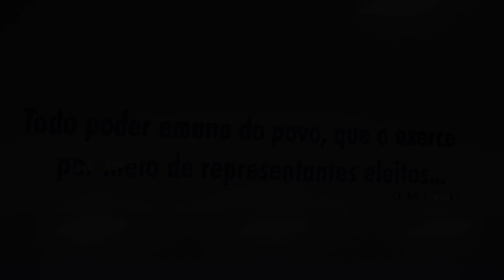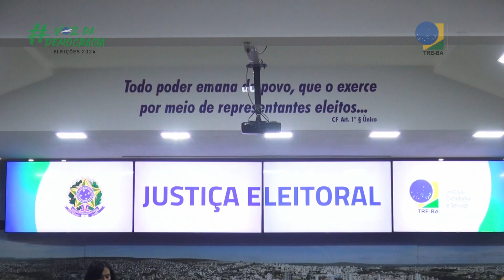Sessão Itinerante - Vitória da Conquista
Confira a mensagem do presidente do TRE-BA, des. Abelardo Paulo da Matta Neto, e do diretor da EJE/BA, des. Moacyr Pitta Lima Filho,  acerca das ações do TRE-BA promovidas em Vitória da Conquista.

pratodosverem: vídeo com imagens e gravações feitas durante as ações do TRE-BA na cidade de Vitória da Conquista.